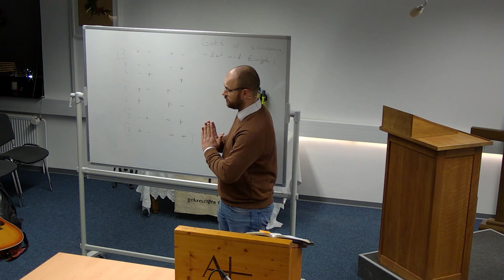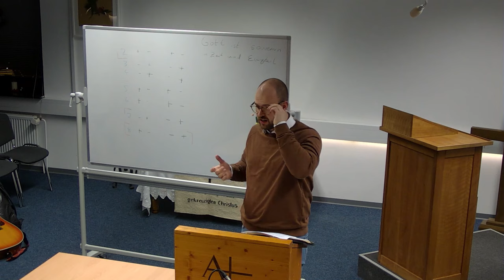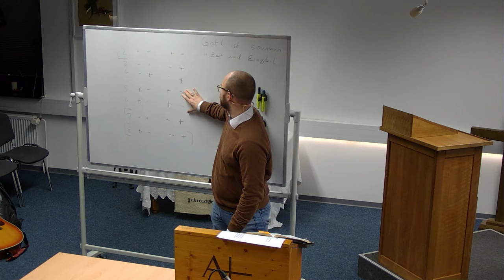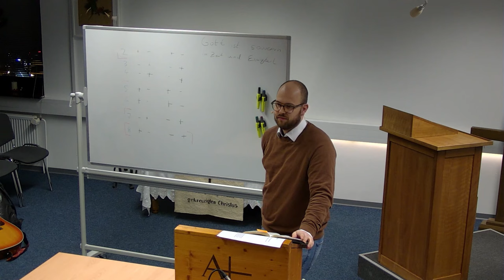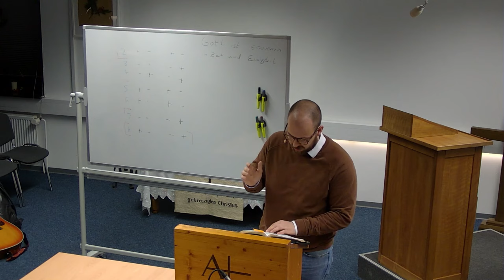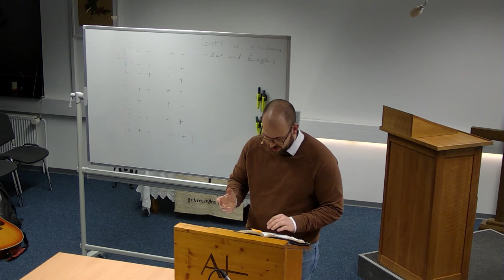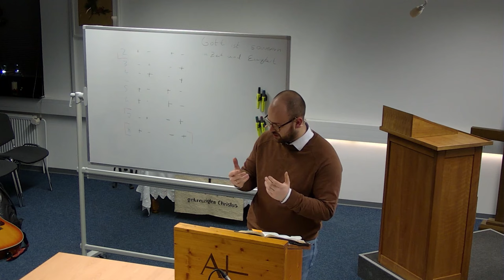BEGH-Jugend 08.12.2023: Gott ist souverän über Zeit und Ewigkeit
Referent: Jonas Koberschinski